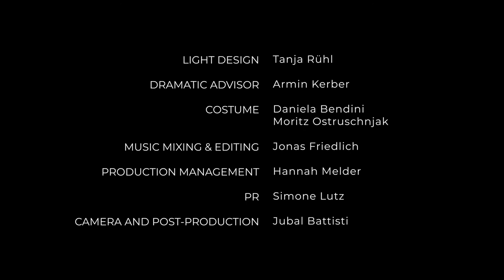YESTER:NOW_Trailer 2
In YESTER:NOW, Nazis and hippies, peace signs and Bluetooth symbols, demonstrations and state authority, religion, pop culture and politics, punk and musicals meet on the same terms in the same space to experience their “15 minutes of fame”. Signs with slogans from protest culture, pop, nonsense, politics and high-tech tag the present; the revolt becomes a lifestyle, the content turns into a catchphrase. Six dancers create a swarm, a cluster of sampled movements, from which individual bodies continuously manage to escape. The attempt to cope with the vast complexity of world affairs produces a mixture of simplifications and showbiz attitudes: subtlety is a thing of the past – it's showtime, baby!

Streaming-premiere: March 26th 2021, Theater Freiburg
World premiere: July 2021, Gasteig Munich / Philharmonie

Choreography: Moritz Ostruschnjak
Choreographic collaborator: Daniela Bendini
Dance: Dhélé Agbetou, Guido Badalamenti, Daniel Conant,
Quindell Orton, Robero Provenzano, Magdalena Agata Wójcik
Video & Set design: Moritz Stumm
Light design: Tanja Rühl
Dramatic adviser: Armin Kerber
Costume: Daniela Bendini, Moritz Ostruschnjak
Music mixing & editing: Jonas Friedlich
Production management: Hannah Melder
PR: Simone Lutz

A production by Moritz Ostruschnjak. Supported by the Department of Arts and Culture of the City of Munich and the BLZT, Bavarian State Association for Contemporary Dance with funding from the Bavarian State Ministry for Science and Arts. In cooperation with Gasteig München GmbH. Streaming-premiere realized in cooperation with Theater Freiburg. Realised by a residency at TROIS C-L - Centre de Création Chorégraphique Luxembourgeois and POLE - SUD / CDCN - Strasbourg within the framework of the Grand Luxe network. The artist is a member of Tanztendenz München e.V.